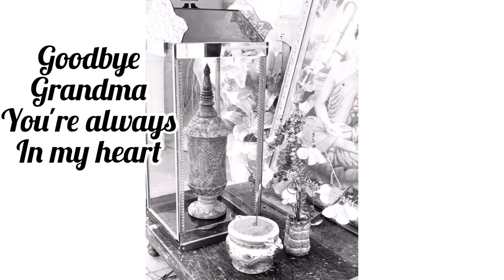ពិធីបុណ្យសពយាយខ្ញុំ [My Grandma's Funeral ]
She left us on February 6,2019

It such a hard time to say goodbye to the one i love😢
Grandma and I spent lot of memories together since i was young, since we were stay in hard time together. Grandma was a noodle seller on the road side. I always by her side. I cannot describe what are all my feeling, my thought to her. I just know that i have lost one part of my heart when she left.

When i moved to United States, she starts to be down and got lot of emergency sick. But i still can talk to her sometimes but right now i can't even see her face, i cannot talk to her, i cannot tough or hug her as before.

Everything just stay only in my memory and in the photo, i miss her so much 😢

Anyway thanks to all relatives and friends that always stay by our side during our hard time. Thanks to Kirivath for take all video and photos during my grandma's funeral.